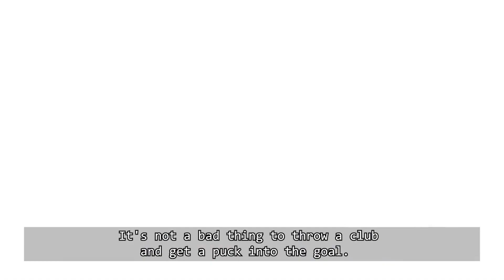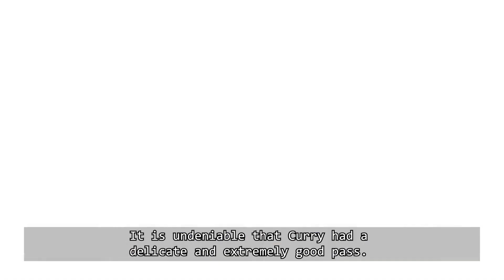High IQ Moments In Sports & In Women’s Football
Welcome back to us - WOW SPORTS.
Today we will be compiling moments when athletes use high IQ while playing sports.
Even if you are just a fan of a certain sport, you should still watch this video, I bet after watching you will enjoy more sports.
This video honors professional athletes/players, they have trained hard and as a result there have been thrilling and exciting matches, I would rather call it a performance.
Soccer, women's soccer, basketball, baseball, hockey. we've all discovered moments that are unbelievable because the athletes are really smart.
Lets's take a look!